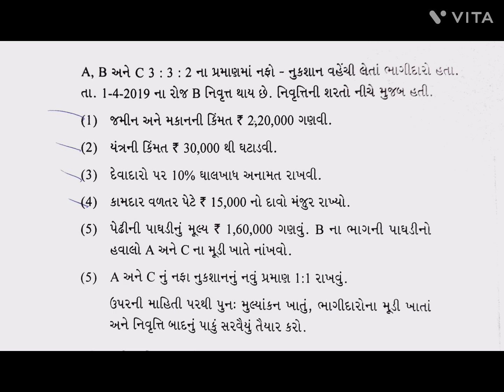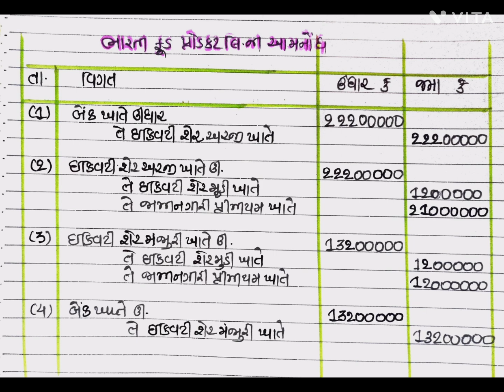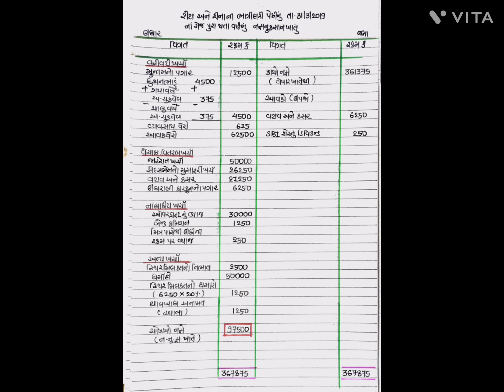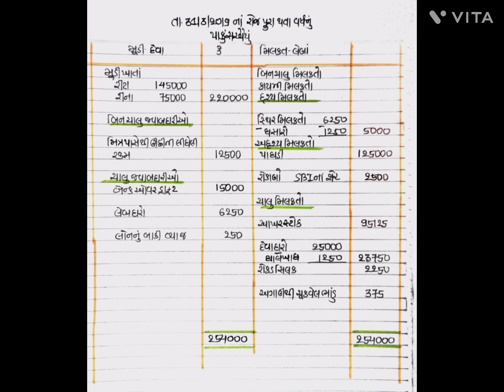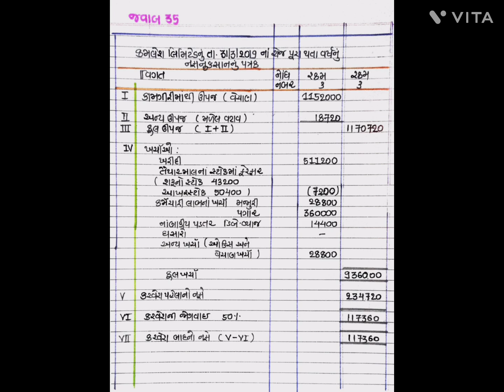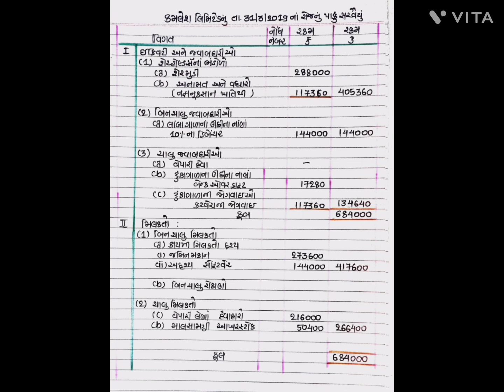ACCOUNT BOARD PAPER SOLUTION MARCH 2023..EKLAVYA COMMERCE 100% COMMERCE SECTION E F